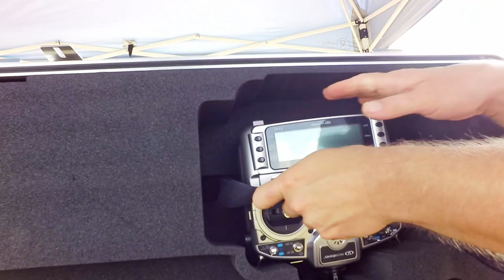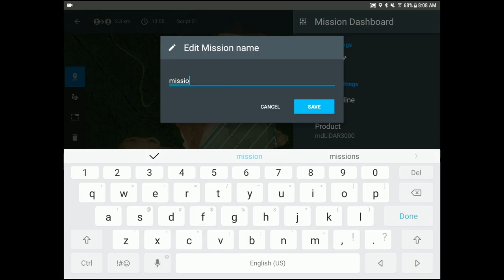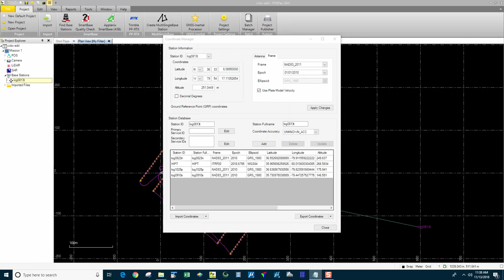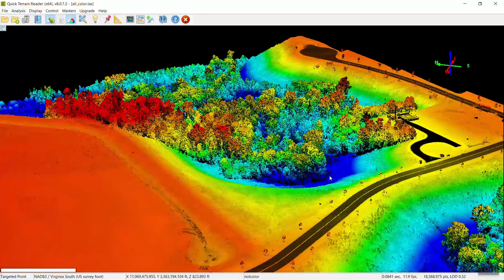mdLiDAR3000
Spatial Data Consultants, Inc., an established geospatial firm based in High Point NC,  is very excited to now offer UAS based LiDAR services. Since February of 2018 SDC has been building a relationship with Microdrones and is very pleased to have the first mdLiDAR3000 to offer this unique service. The mdLiDAR3000 is an advanced heavy lifting data acquisition platform based around the md4-3000 and integrated payload that includes the Applanix APX-20 IMU, the Riegl minVUX-1UAV LiDAR sensor and the Sony Rx1rII full frame digital camera. This short video is a glimpse into the UAS platform and payload and a small taste of the resulting data.